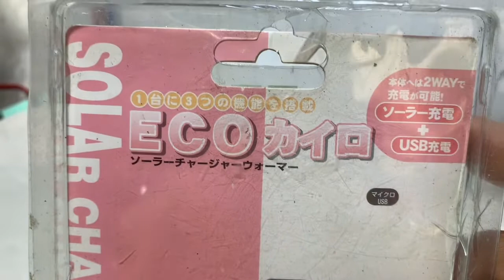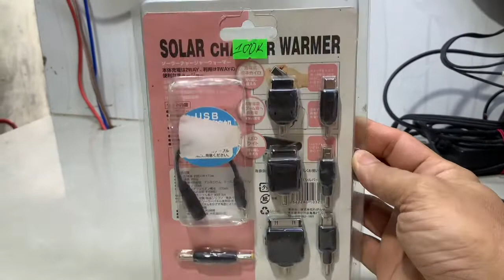Đã Bán Cáp Chuyển Đổi Full Hộp Được 8 Loại:LH-Zalo 0939-396-480:Giá:100K